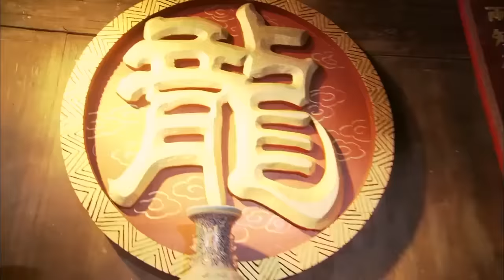最不起眼的小子竟是功夫高手，一人擊敗5大高手，連最強拳王也不是他的對手 ⚔️ MMA 功夫 | Kung Fu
WDTQSZZ

Gun King - 无敌枪王#抗日#⚔️抗戰 狙击 中國功夫 功夫大師 中国电视剧 监狱 擂台 MMA Fighter Kung Fu#shaolin kong fu#武侠片#玄幻#激战#Gunfight Anti-Japanese War Anti-Japanese War Tactics Kung Fu Master#Chinese-Kungfu#空手道#武士#Chinese Kongfu#kickboxing#MMA